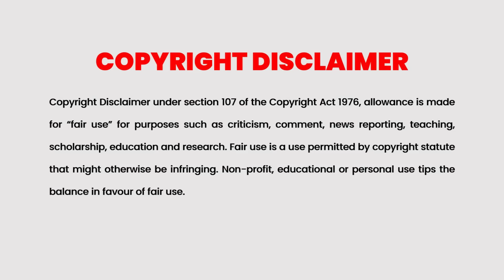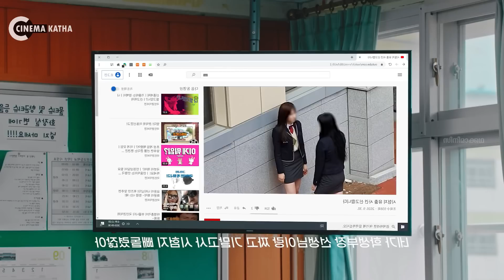Dalgona Korean Drama Explained In Malayalam | Korean Movie Malayalam explained